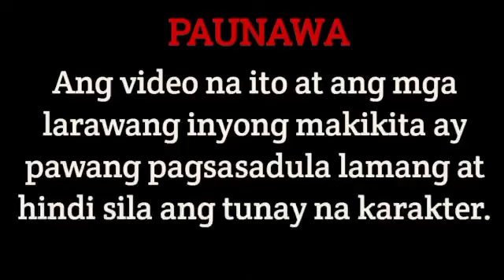PART 7 | SINO ANG LIHIM NA GALIT AT KUMAKALABAN KAY SHIVA | MIRA'S STORY